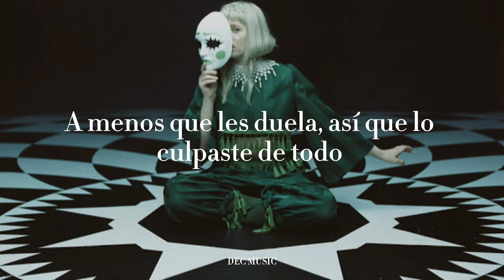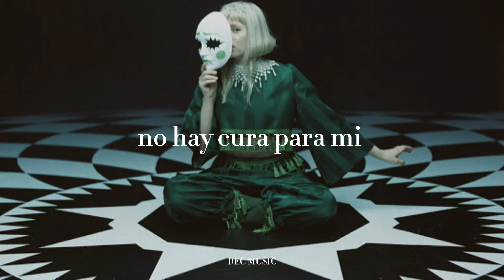Aurora - Cure For me | Sub.Español